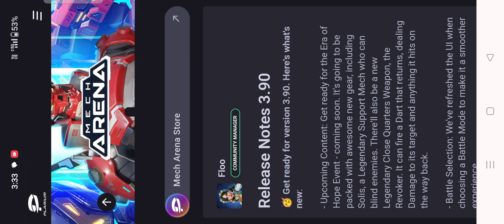I play mech arena # video blast